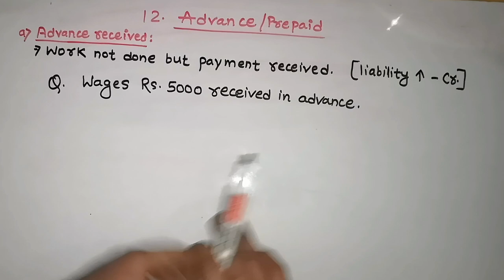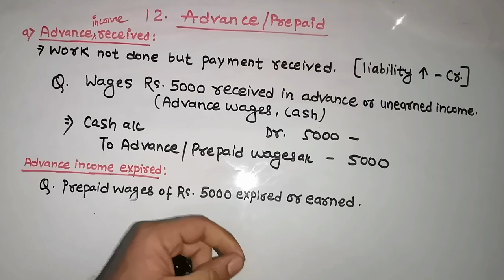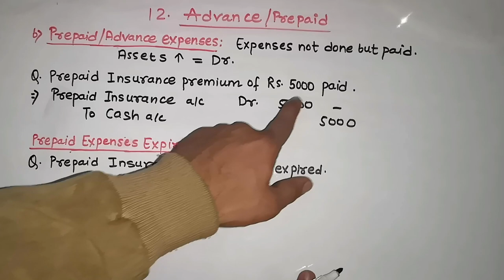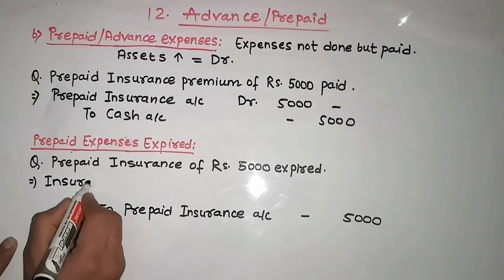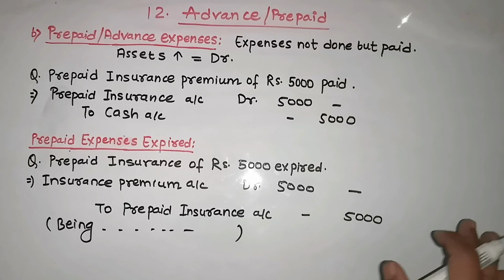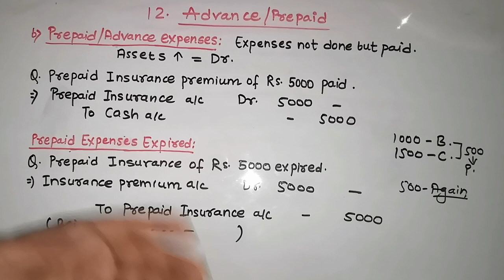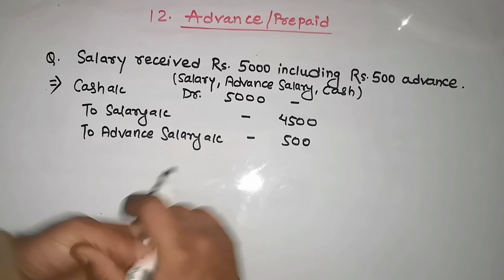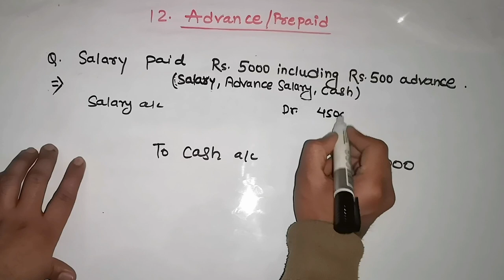Journal Entry of Prepaid/Advance Expenses & Income| Prepaid Expired| NEB Class 11 Account| Part-7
Hello everyone.
This video is related with Journal entry of NEB Grade 11 accountancy. In this video i am teaching you the journal entries of Income received in advance or Prepaid Income, Prepaid Expenses or Advance Expenses, also i have discussed prepaid expenses expired journal entry and prepaid income journal entry.

Prepaid expenses is not an actual expenses; it is considered as receivable until expired so it is kept in assets side. When it is expired then assets decreases.

Prepaid income or Advance income is not an actual income. It is liability for income receiver so it is credited due to increase in liability.

After watching this video you can easily pass journal entry of advance income earned or income expired, advance income, prepaid expenses, advance expenses, prepaid expenses expired, advance expenses expired .

How to pass journal entries of neb class 11 account ?
How to pass journal entry of advance income earned ?
How to pass journal entry of prepaid income earned?
What is meant by prepaid income ?
How to pass journal entries of prepaid expenses  ?
journal entry of prepaid expenses expired
Journal entry for class 11
Neb class 11 account journal entry
Journal entries of advance income case

Our other videos of NEB Class 11 account. Click on given link to watch it: